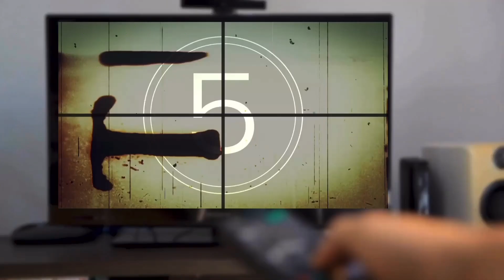Harlem Season 1 Recap Part 2 | A Prime Video Series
Harlem season 1 recap part 2 reviews some top moment’s from prime video’s original series.
Starring Megan Good and Tyler Lepley

Watch to prep for season 2 dropping today!!